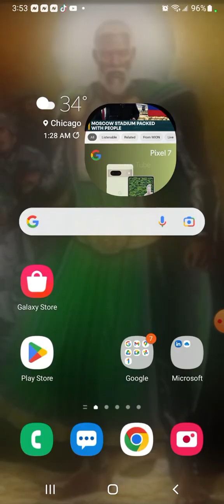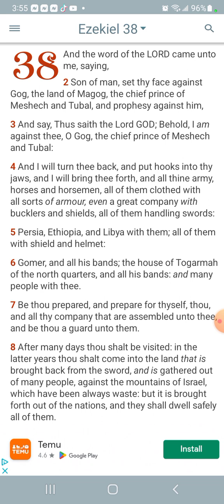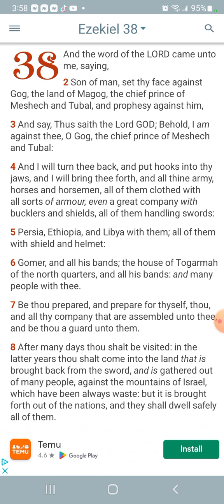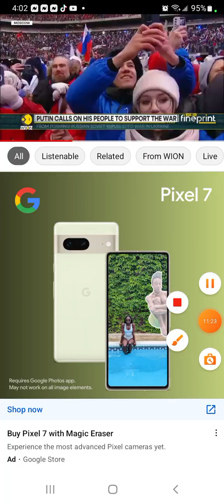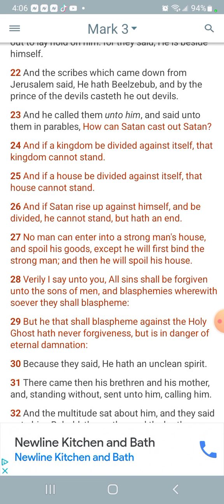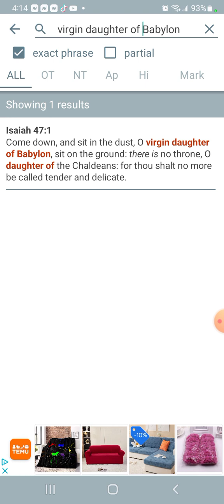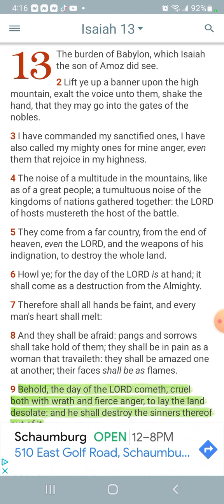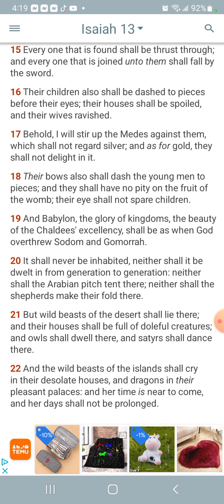Esau's Desire Runs Head long into Prophecies.